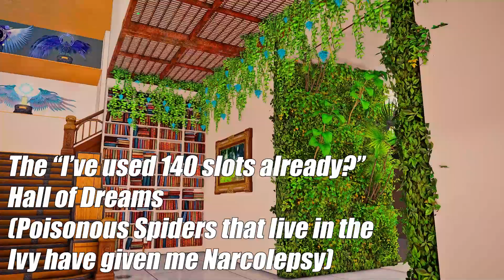FFXIV - When the House is Respectable and the Pain is Immeasurable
❗🚨Warning Australian-Grade Language Ahead🚨❗

🔮The Future of this Ward shall be Shaped by my Hands🔮

After being indirectly and unfairly forced out of his homestead, Lyon finds himself an uncontested plot of land, what a great product. 🏡

Thank you to the lovely people that welcomed me into the housing community that I didn't even know existed. 💕 And for reminding me how beautiful, kind and wonderful the Final Fantasy XIV community as a whole is. 🥰

To those I couldn't feature in this one, it was literally because I had no way of getting to your home to film it. 😭 (I am quarantined to Materia for Security Reasons ☝😎❗❗)

►🎥Post-Processing : Neneko Presets
►🎤Voice-Lines : Maxmoefoe, FilthyFrank (I perpetually live in a bygone era and will stop using their voices... Eventually...)

Guest House Socials :
►🏠House Two (Purple and Black with the PC, I DID NOT INSTALL SPYWARE ☝😎❗❗ ) 💻
►🏠House Four (Shrine to the GOAT) 🔮
►🏠House Five (Oasis House with the D̶a̶r̶t̶b̶o̶a̶r̶d̶ Painting of the Illustrious Sultana Nanamo Ul Namo)👑